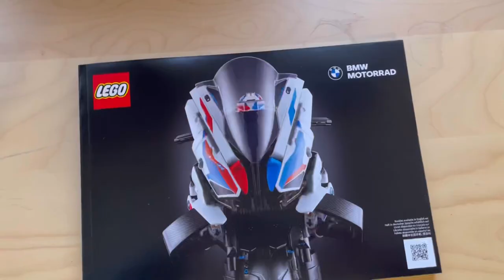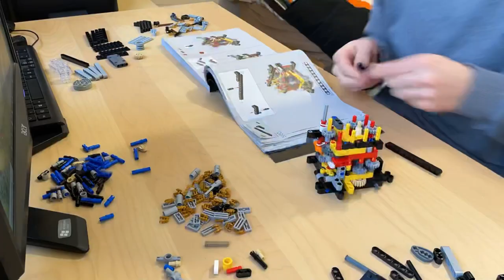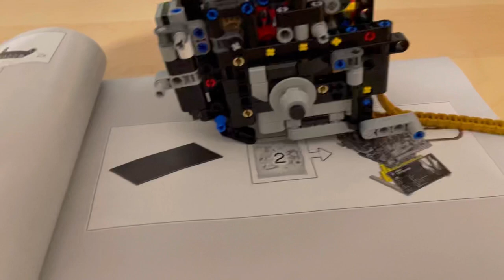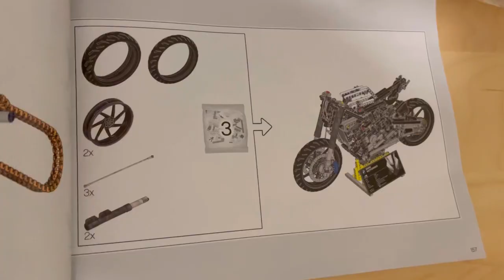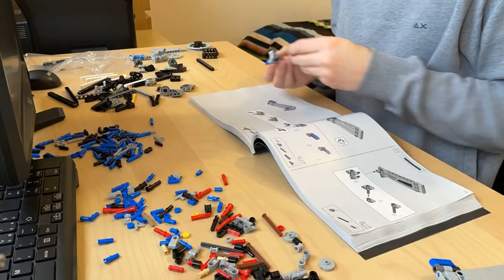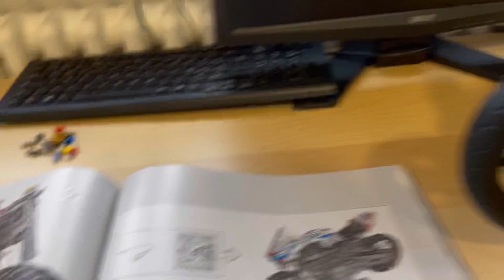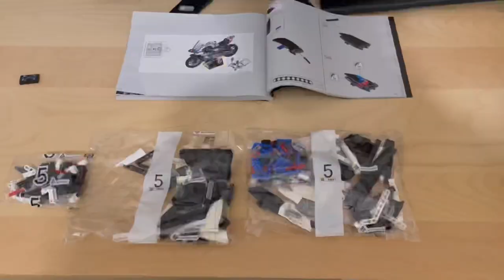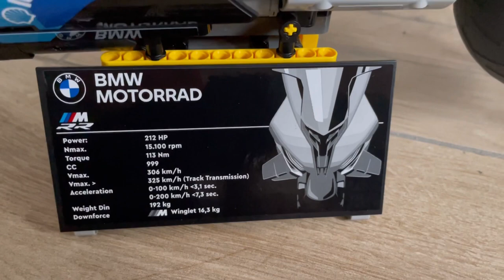Bmw M1000 RR lego technic